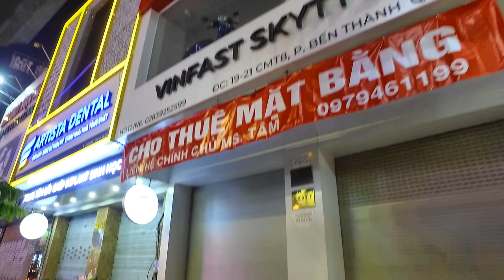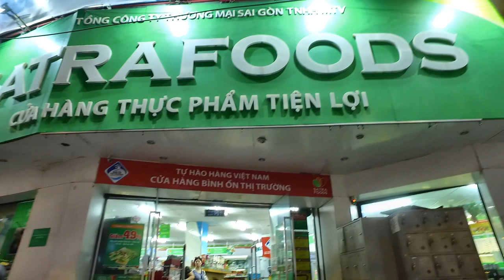Đường Lê Văn Duyệt Rạp Trống Đồng (CMT8) Quận 1 Sài Gòn (Bồn Binh Ngô Tùng Châu)